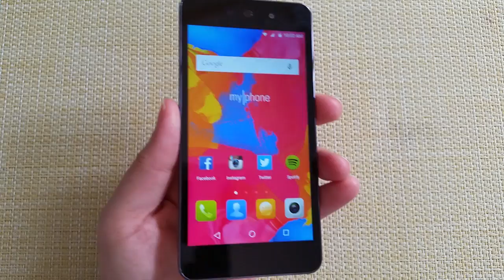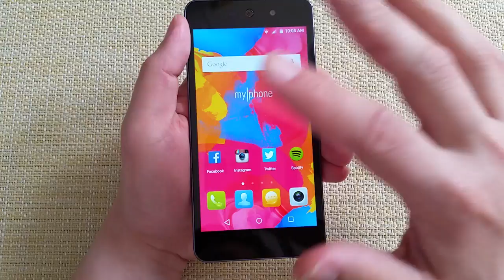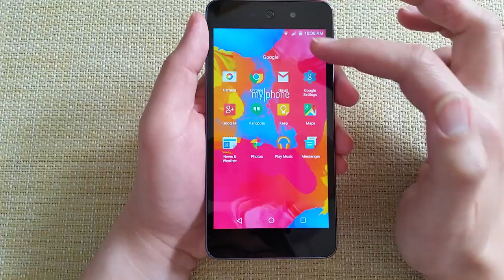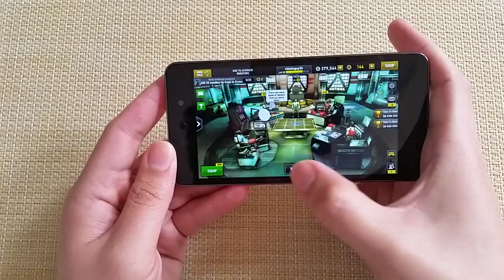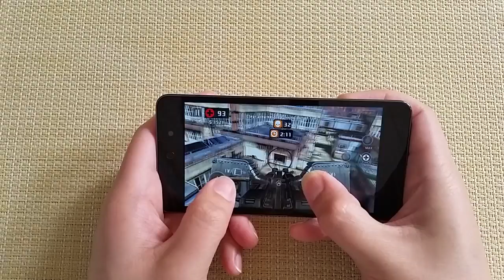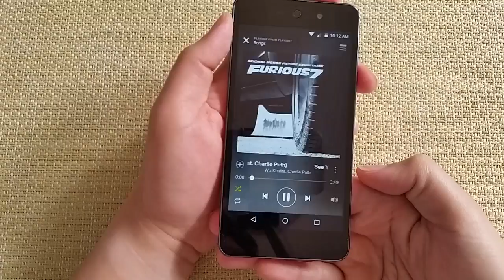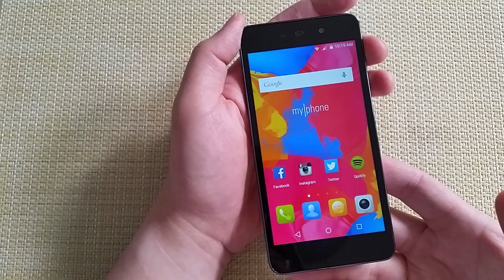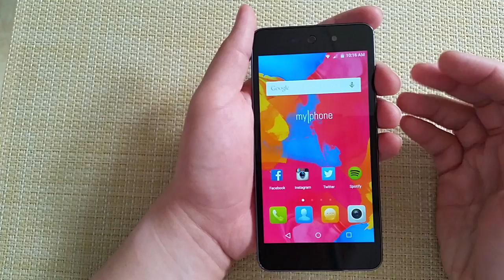MyPhone Rio 2 Hands On Review